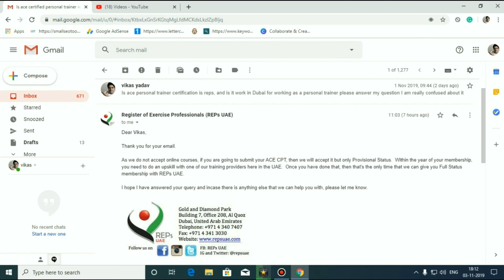I got email from REPS UAE|Why Ace Acsm fitness certification does not works in Dubai?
This video is about why ace and acsm fitness certification does not work in Dubai and what are the pros and conf of ace fitness certification in gulf countries.